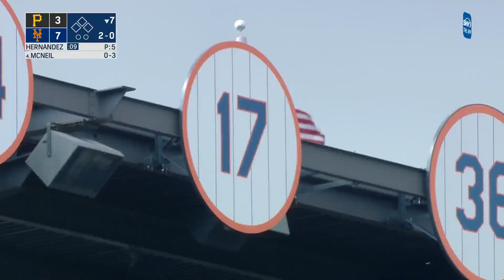August 17, 2023